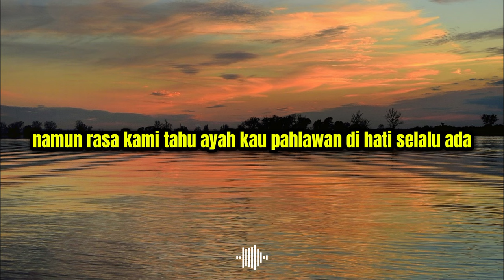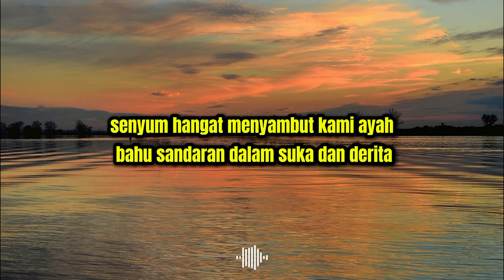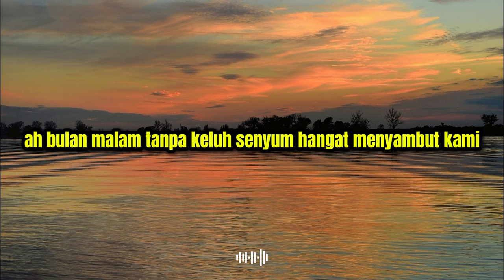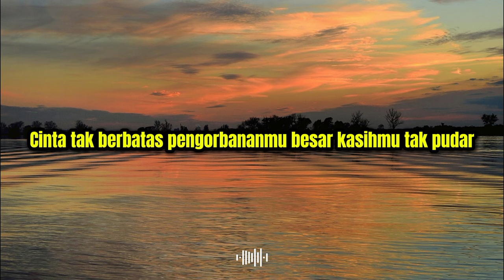KASIH SAYANG AYAH || LYRIC STUDIO( lirik lagu Indonesia)